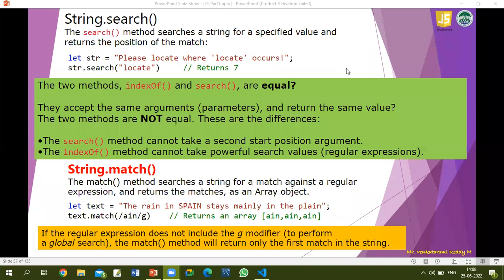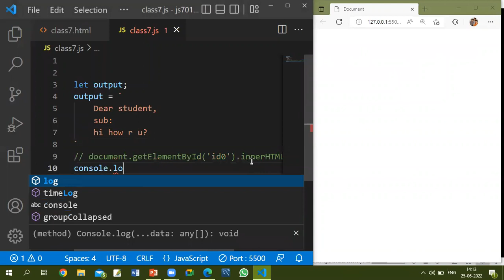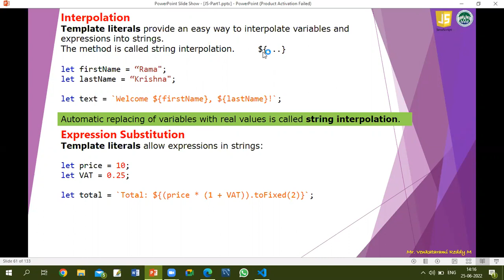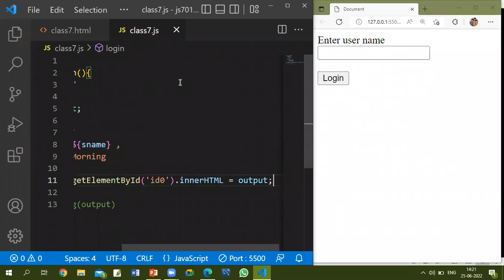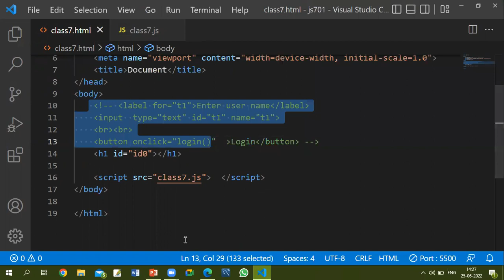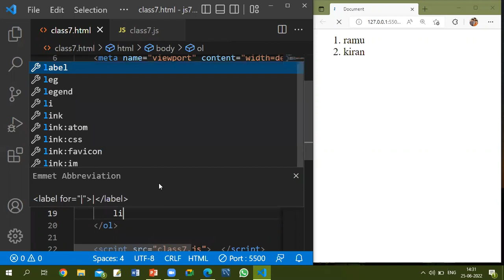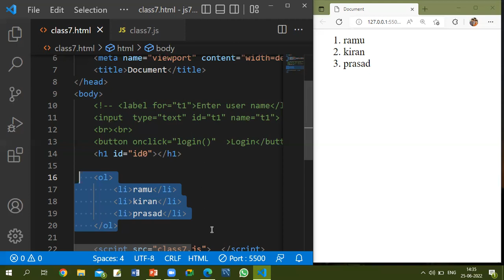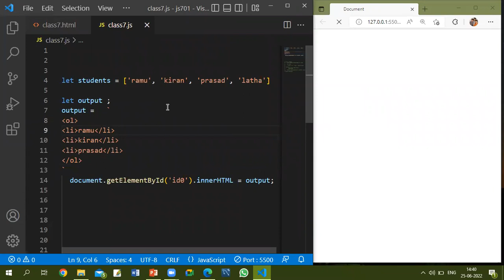JavaScript -07- String Part4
JavaScript String Part4,
Top Technologies and Trainings in One place